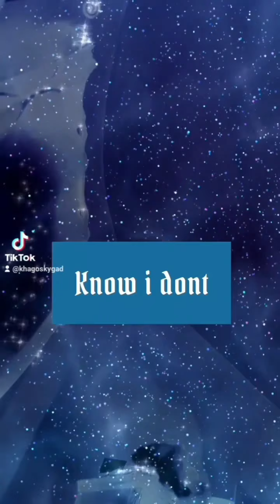Don't beg woman for s3x!